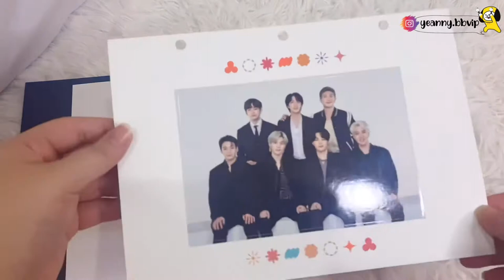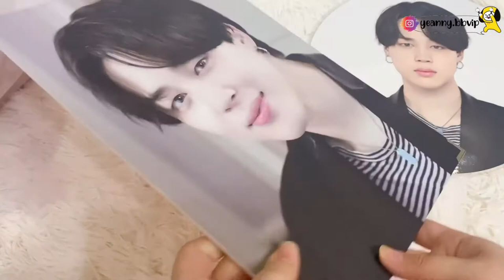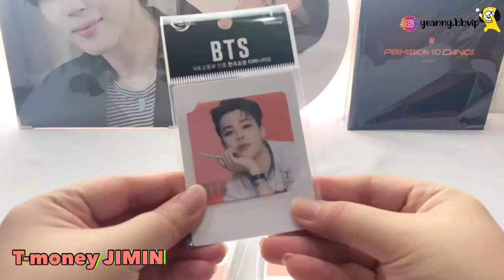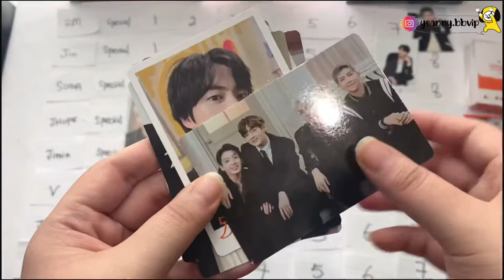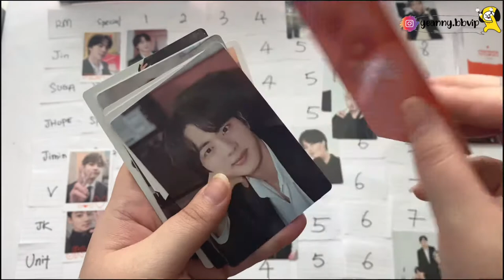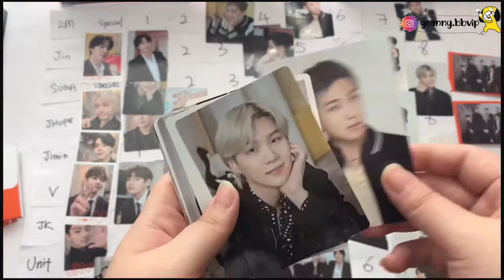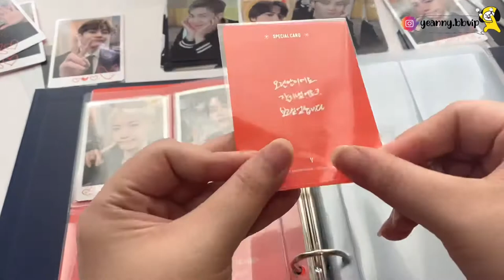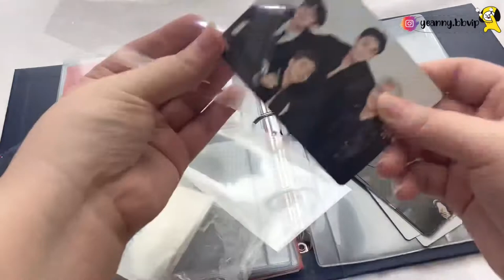[Unboxing Vlog#111]PTD ON STAGE MERCH•PhotocardBinder,Image Picket,Premium Photo & Mini PC|yeannyLog